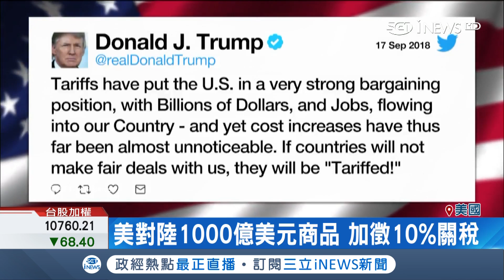川普再出手！對2千億美元中國商品課徵10%關稅 中方外交部:採取反制｜記者 陳承泰｜【國際局勢。先知道】20180918｜三立iNEWS